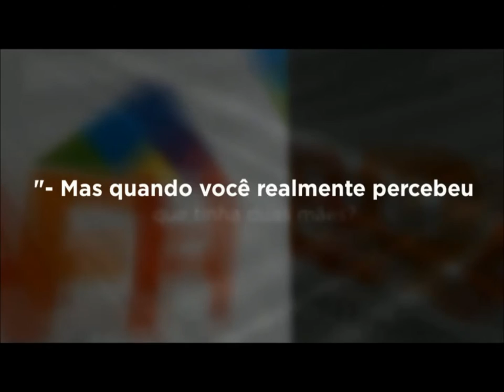Campanha ABRAFH - Programa ALTAS HORAS - André Lodi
Campanha da ABRAFH com trechos do Programa ALTAS HORAS com participação de André Lodi e Ana Lodi falando sobre como é ter duas mães e viver numa família homoafetiva.